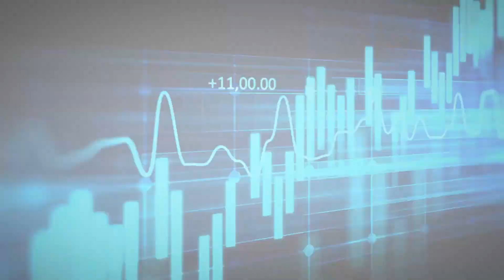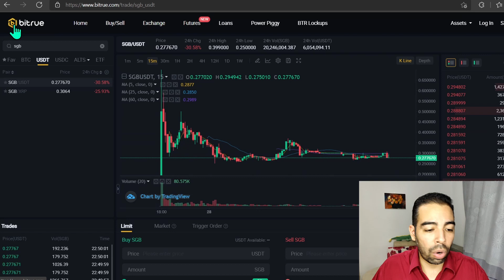¿Qué es Songbird? ¿Qué es Flare? ¿Dónde Comprar Songbird?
(el mismo te permite también participar en promoción para ganar XRP).

La lista de los exchanges actualizada donde comprar se puede ver

Si deseas saltar a los puntos de este video rápidamente:
00:00 Inicio
01:42 Qué tiene de muy especial esta red?
02:38 ¿dónde comprarlo en este momento?

👇 ¿Quieres compartir este video? Haz clic derecho en el siguiente link y luego a copiar/pegar:

●▬▬▬▬▬▬ Links de Referidos de Servicios Recomendados ▬▬▬▬▬▬▬●
✅ Binance (Super Crypto-Exchange, el link tiene descuento en los costos de las transacciones)
✅ Tradingview (Página de Charts para hacer Tecnical-Analisys, usa este link y tu registro y uso es gratuito, pero con descuento de 30$ si haces upgrade)
✅ 1inch (Super Exchange Decentralizado que busca mejor precio entre todos los DEX, mejor que Uniswap/Mooniswap)
✅ Unstoppable Domains (create tu dominio crypto en ese sitio y obten descuento al usar el link)

●▬▬▬▬▬▬ Direcciones para apoyame directamente  ▬▬▬▬▬▬▬●
✅ Bitcoin (BTC):  3EarJCKjiy3qn7o6Hv8ScGW4vqr4hSUmRh
✅ ETH/ERC-20: 0x0d516DbB1C84aC4275Fd3f24aF56AD64Bb397654
En este último puedes enviar cualquier Token ERC-20 (ETH, WBTC, DAI, USDT, USDC, BUSD, EURS, QC, AAVE, SNX, VEN, LINK, ENJ, SWAP, CRO, CEL etc. pero no enviar BTC allí)

No soy un asesor financiero, si sigues cualquier comentario hecho en este canal es a tu propio riesgo, cualquier perdida o ganancia corre bajo tu total y absoluta responsabilidad.

Para cooperación escribeme un mensaje directo al twitter.